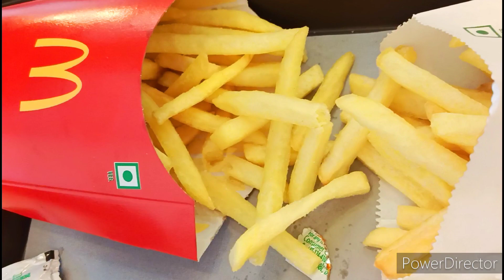ఫ్రెంచ్ ఫ్రైస్ ఫ్రెంచ్ బీన్స్ తో కొంచెం కొత్తగా ||french beans fries|| garlic french fries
green beans rich in protein, carbohydrates and fibre.